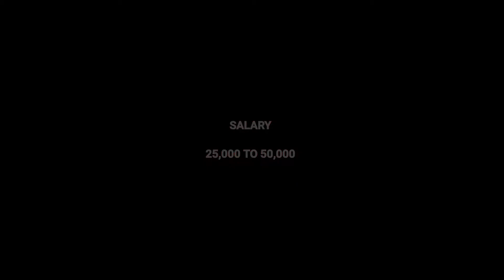Job Recruitment For Any Degree | Chennai | Salary - 25,000 to 50,000 | S A VLOG 7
Hi Friends

Job Details :

Company Name :

SSLF
City & Housing

Approved DTCP & CMDA Plots,
Apartments & Villas.

Address :

# 210 , Defence Colony,
15th Cross St, Ekkattuthangal,

Name : S. SANTOSH

Deputy Director